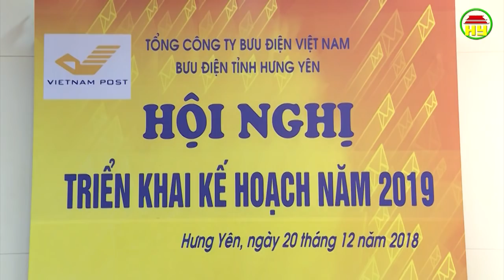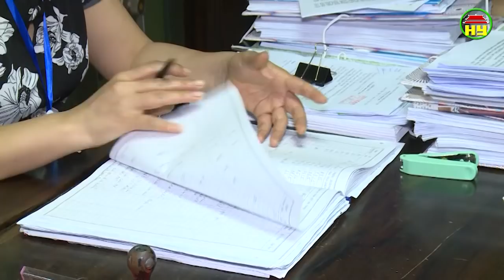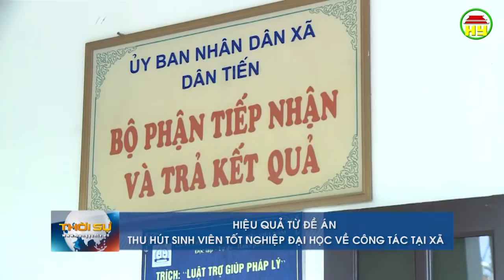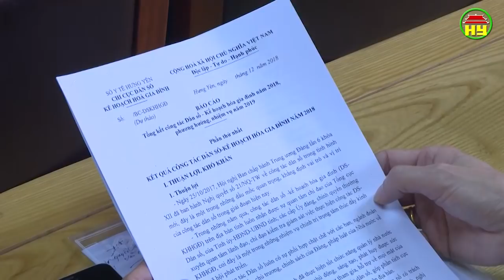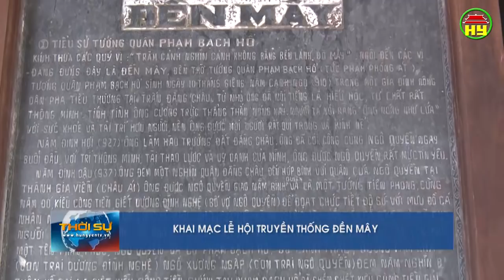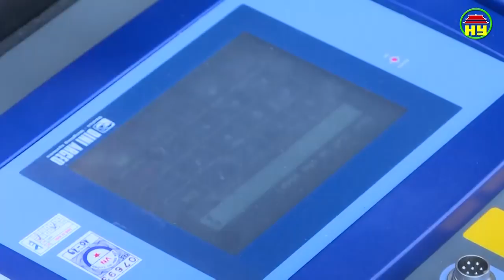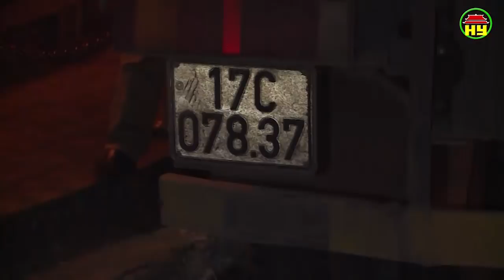Thời sự Hưng Yên thứ 7 ngày 22/12/2018.